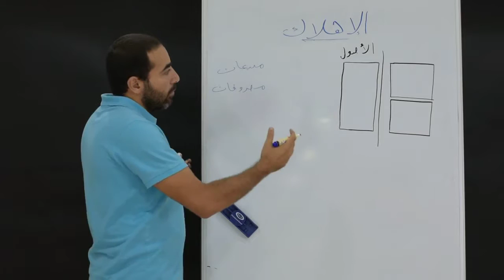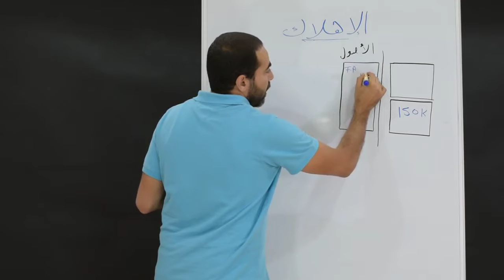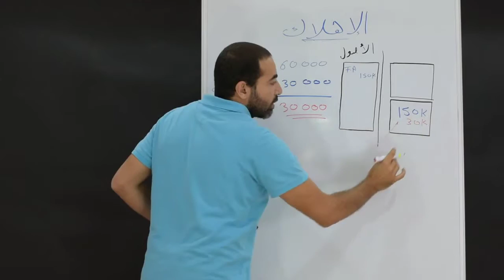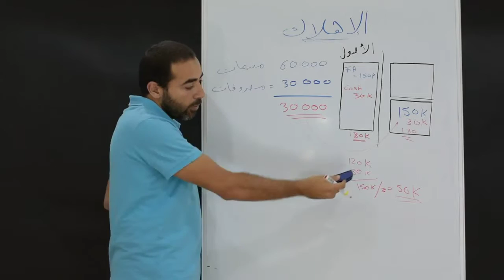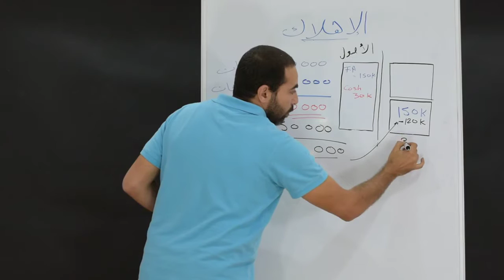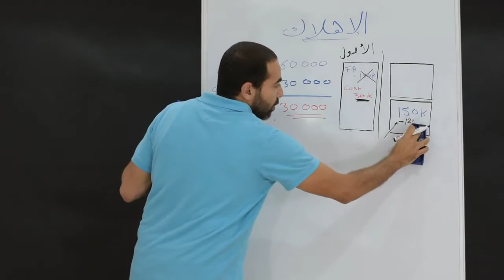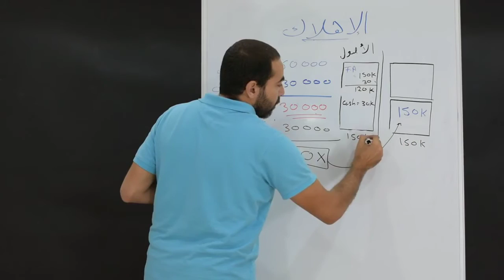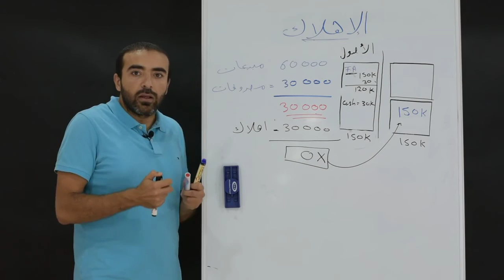يعني ايه الاهلاك